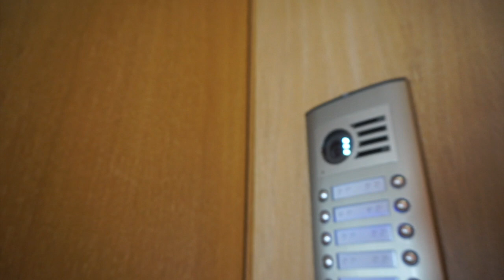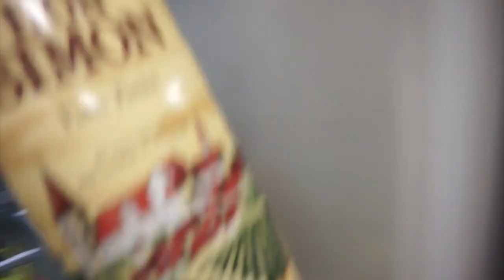Mi Hermana, La Borracha!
Que dice que @borjaestrada y yo hemos detectado que mi hermana @merceyellow es borrasssschaaaa!